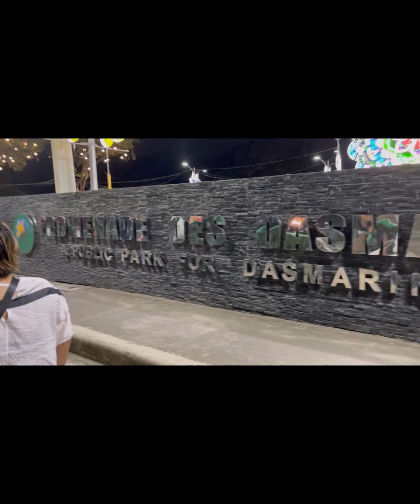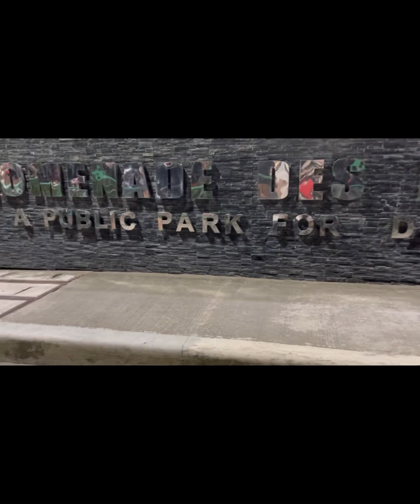A Night Stroll At Promenade Park#lindalovealways#madamdaisy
One warm night in the Philippines last week was spent by strolling at the Promenade Park with family members. The illuminations are really impressive.